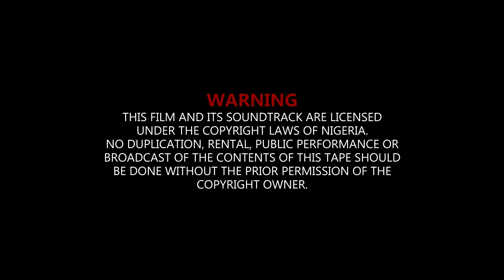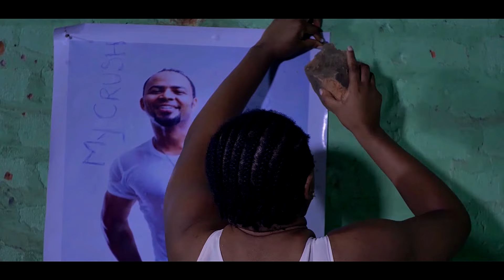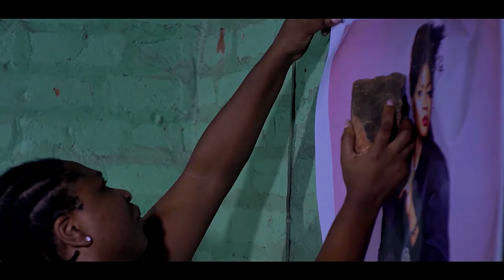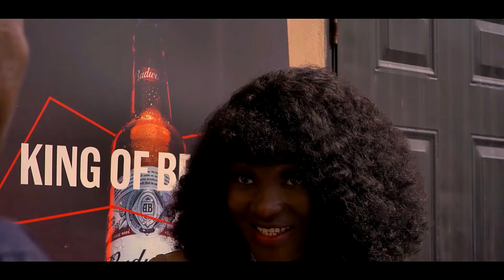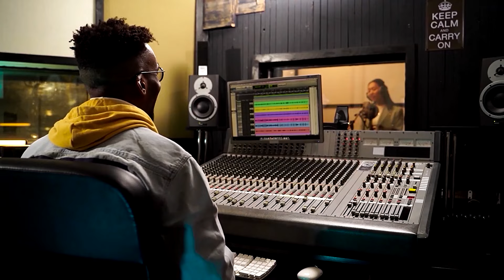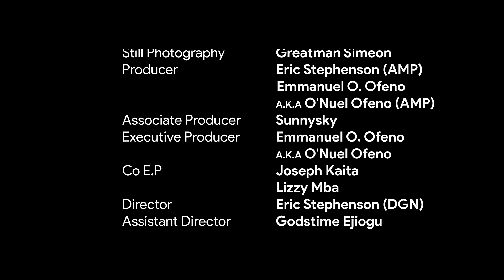Rejetée Par Tous Parce Qu'elle Est Une Paria Mais Le Prince L'a Trouvée Digne D'être Son Épouse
Je N'aurais Jamais Cru Que Je Supplierais Une Femme Pour L'amour Jusqu'à Ce Que Je La Rencontre